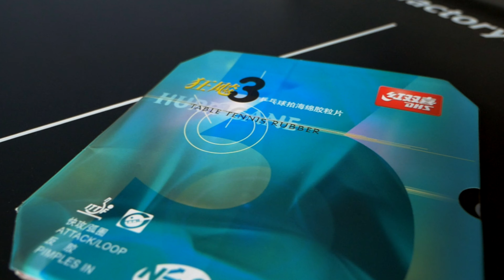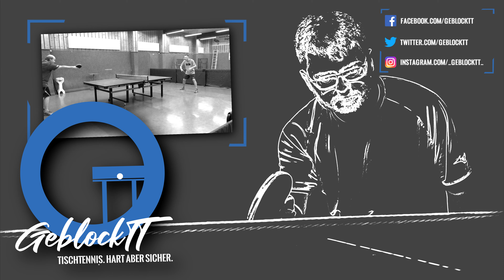[TT] DHS Hurricane III Neo - Der aufgeweichte Wirbelwind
In diesem Video nehmen wir einen echten Bestseller unter die Lupe - den Hurricane III Neo von DHS.

Wir danken spinfactory.de für die Zurverfügungstellung des hier von uns getesteten Produktes.

Falls ihr uns über euren "Daumen hoch" und euer Abo hinaus unterstützen wollt, könnt ihr uns eine Spende zukommen lassen, die wir direkt in neues Video-Equipment, exklusives Testmaterial und spannende GeblockTT-Projekte investieren

[TT-Setup]
Belag: DHS Hurricane III Neo (schwarz, 2.1)
Belag: Stiga DNA Pro S (rot, 1.9)
Holz: Stiga Ebenholz NCT VII
TTR-Niveau des Testspielers: ca. 1450
Ball: TSP CP 40+ (3-Stern)

[Editing]
Kamera: Panasonic Lumix G81
Objektiv: Panasonic Lumix G X Vario 12-35 mm / F2.8 II
Mikrofon: RØDE VideoMicro
Mikrofon Voice-Over: RØDE NT-USB
Videoschnitt: MAGIX Vegas